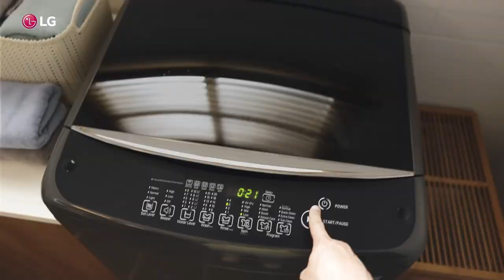LG Top Load Washer : Intelligent Control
Are you the sort who pays attention to detail and is particular about how your laundry is done? 👗�

Look no further, because the intelligent AI DD™ feature of LG V+ Top Load Washer has all your washing preferences set automatically. Now you can have your laundry done just the way you like it, at the press of a button.